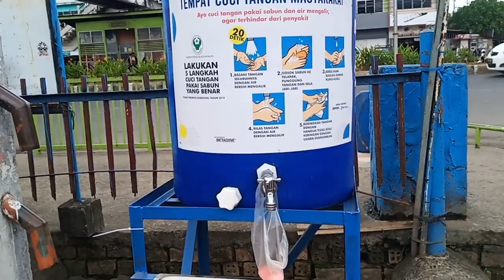Suasana Pasar KM 5 Palembang Mangdayat Episode 14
Mang Dayat Explore Episode 4

Video ini menceritakan mengenai suasana pasar KM 5 atau Pasar Pal 5 Palembang yang berlokasi di jalan Kool H Burlian dimana video ini menampilkan suasana pasar yang saat ini sedang dihimbau untuk social distancing